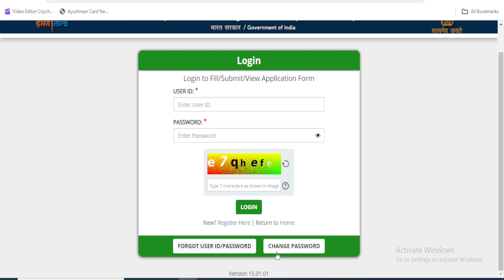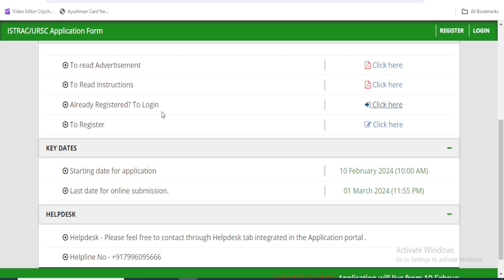ISRO URSC Admit Card 2024 | ISRO URSC Admit Card 2024 Download Kaise Kare | ISRO U.R. Admit Card Out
In this video about: ISRO URSC Admit Card 2024 | ISRO URSC Admit Card 2024 Download Kaise Kare | ISRO U.R. Admit Card Out

ISRO U.R. RAO Admit Card Download